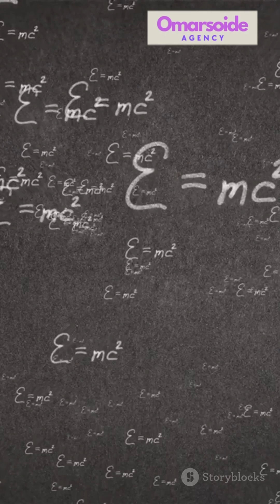This Nuclear Clock Could Detect Dark Matter – And Change Physics Forever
⏳ The Dark Side of Time: Scientists Develop Nuclear Clock to Detect Dark Matter Using Thorium-229

In this fascinating video, we explore a cutting-edge scientific breakthrough where researchers have developed a nuclear clock based on thorium-229 — a technology so precise, it may help detect dark matter by revealing subtle distortions in the fabric of space-time itself.

🧪 What you’ll learn:

How the thorium-229 nuclear clock works and why it's more stable than traditional atomic clocks.

The role of time measurement in physics, quantum mechanics, and cosmology.

How changes in timekeeping precision could uncover dark matter interactions.

Why this nuclear clock is a powerful tool for probing the fundamental structure of the universe.

The implications for time perception, relativity, and the dark sector of the cosmos.

This revolutionary method could open an entirely new window into the invisible forces shaping the universe, offering unprecedented precision in detecting dark matter, one of the greatest mysteries in modern physics.